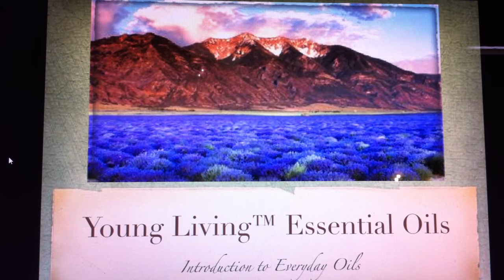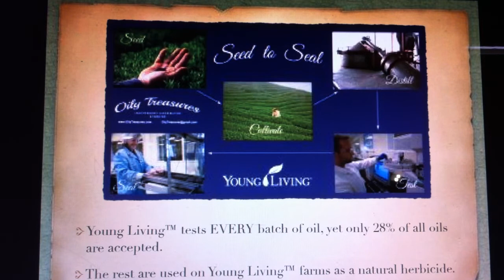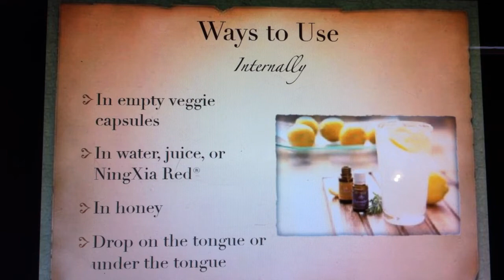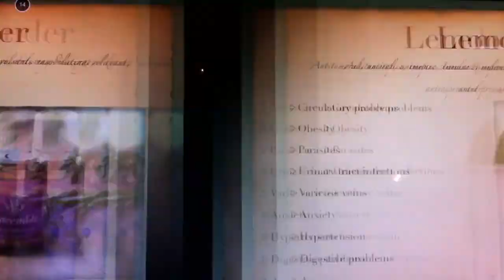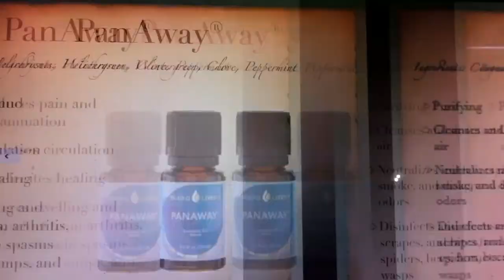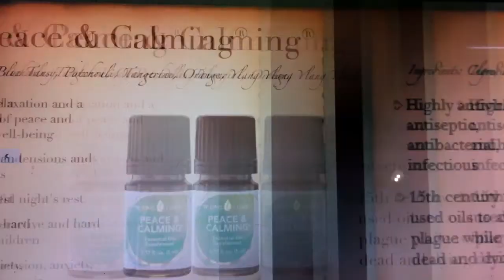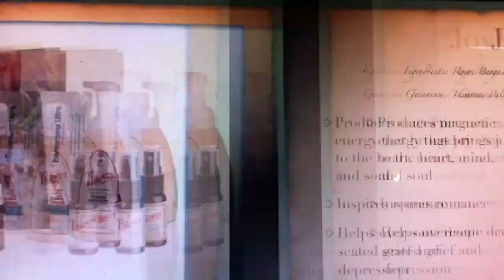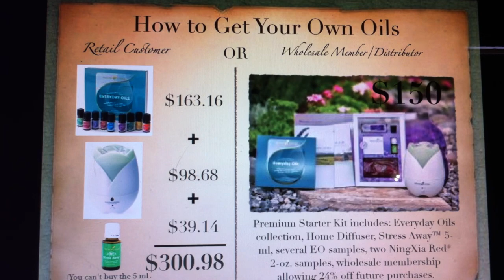Online Intro to Essential oil class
Join me as I tell you a little about YL Essential oils.